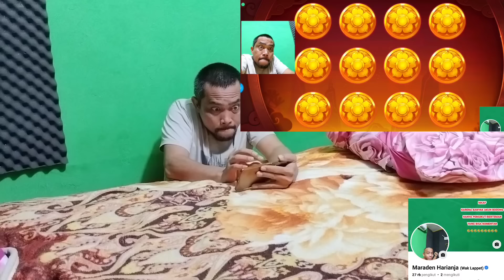WAK LAPPET HADIR KEMBALI